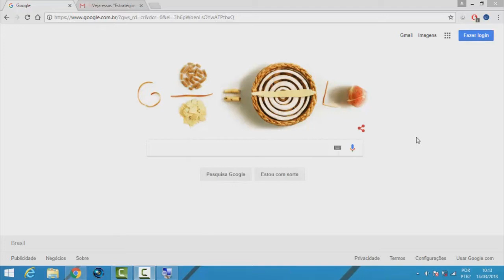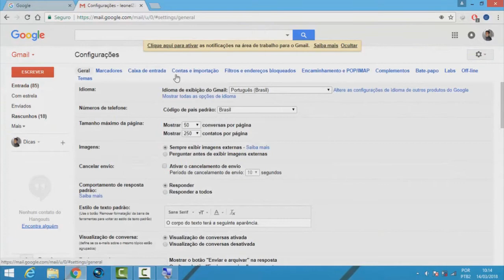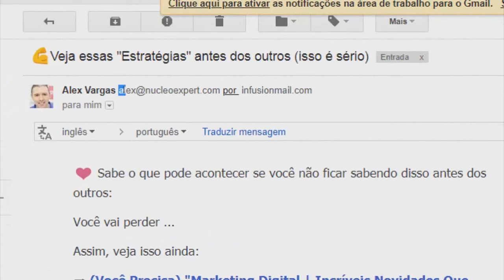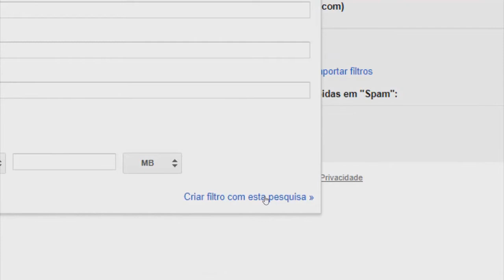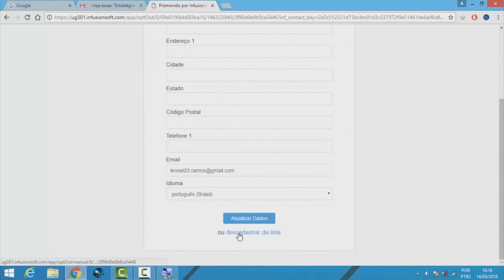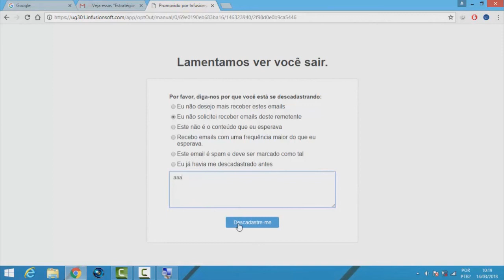COMO PARAR DE RECEBER E-MAIL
Olá, neste vídeo eu ensinei a você como parar de receber E-mail. É muito chato sem dúvida receber e-mail todos os dias na caixa de entrada.
Geralmente isso acontece quando você cadastra seu E-mail em alguma pagina de captura, ou seja, em sites que capturam seu e-mail.
Aprenda como parar de receber e-mail indesejável na sua caixa de entrada.

⚠️  ATIVE O 🔔 DAS NOTIFICAÇÕES PARA VOCÊ SER AVISADO ASSIM QUE UM VÍDEO NOVO ENTRAR NO AR.

Tem do video foi:
Deixe nos comentários duvidas ou sugestões de vídeo! ;)